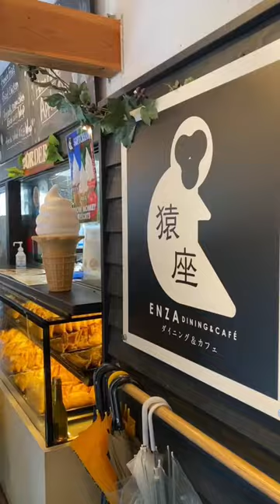Must visited Cafe at Nagano Japan , Enza Cafe🏠Enza Cafe📍near Snow Monkey Park Nagano Japan